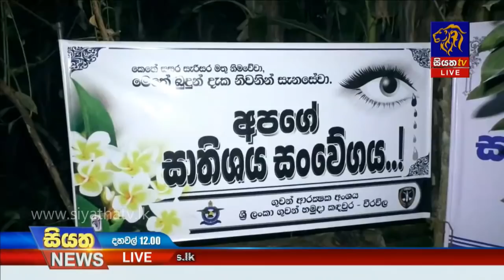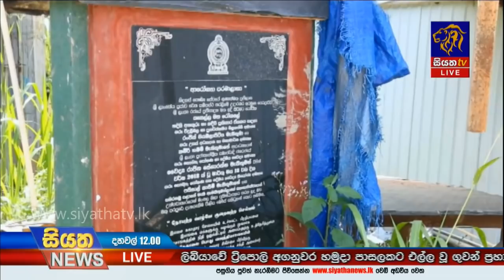Siyatha News | 12.00 PM | 05– 01 – 2020